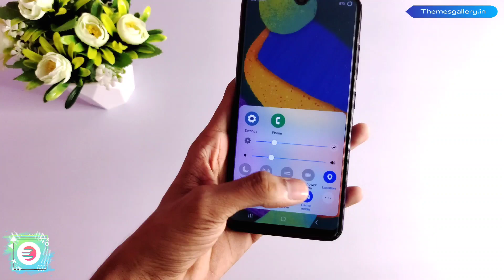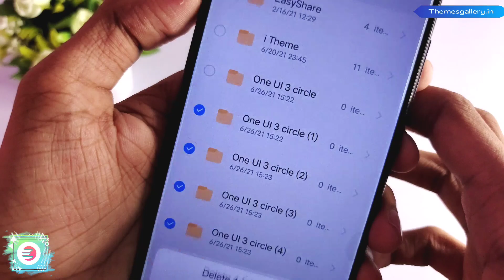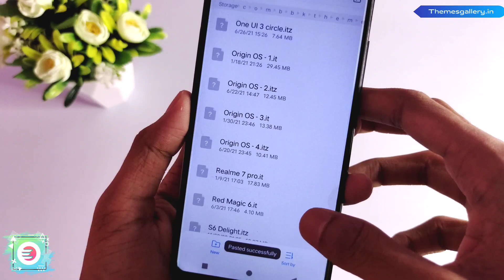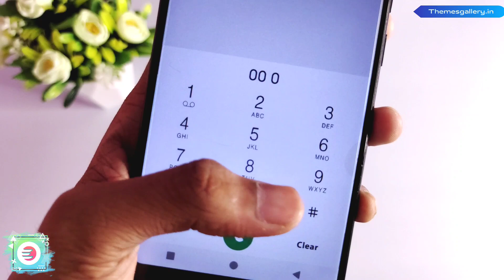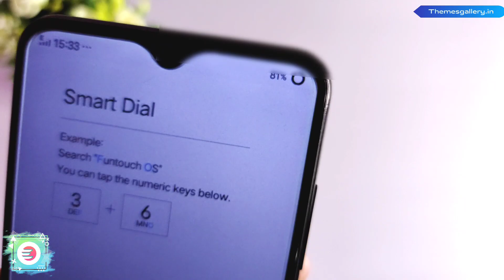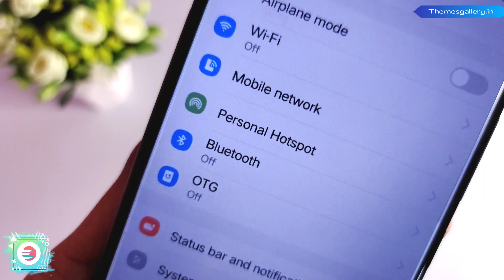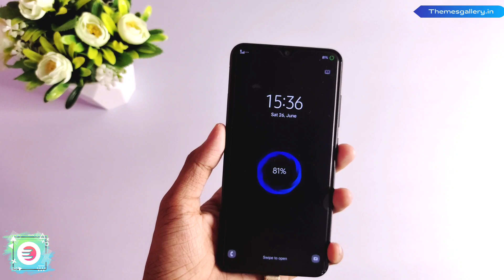One ui 3 circle theme for vivo | New circle battery icon theme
➡ DOWNLOAD LINK
(PASSWORD-62)

vivo x50
Cover for vivo X50
Tripod stand
LG monitor
Hp wireless keyboard

Song: V.I.P.N gone & Extenz summer memories